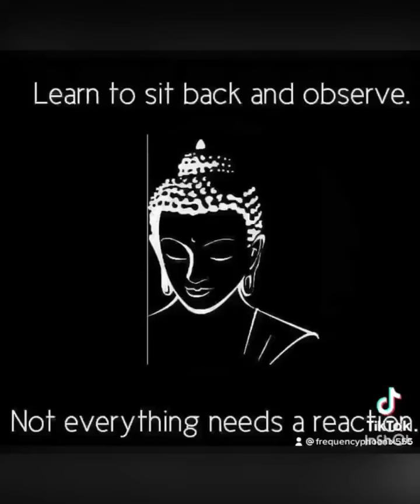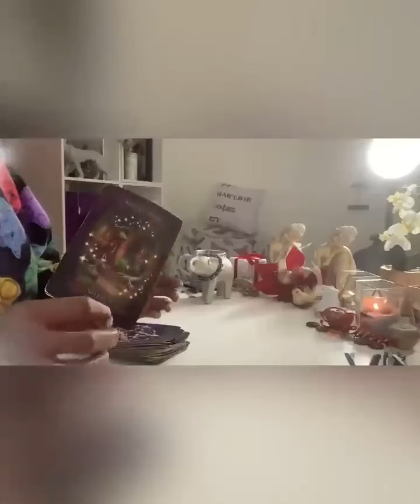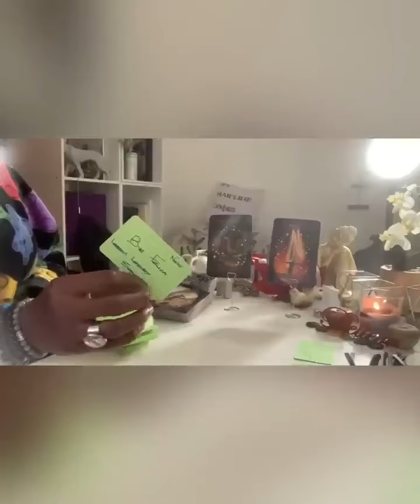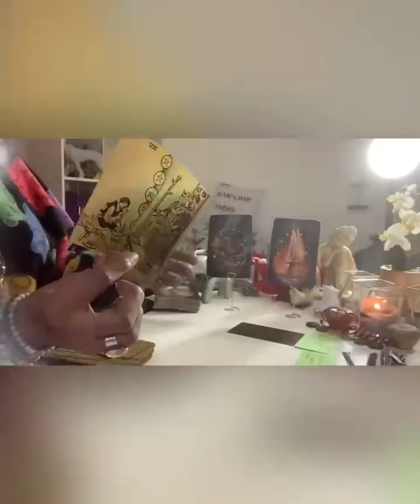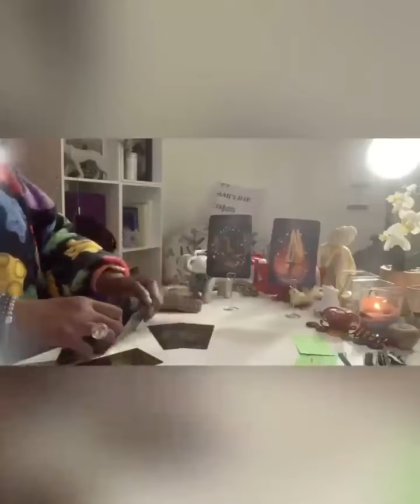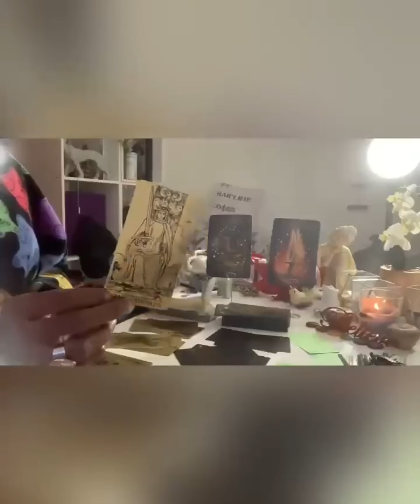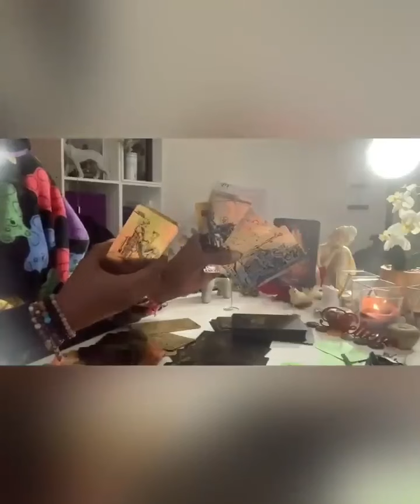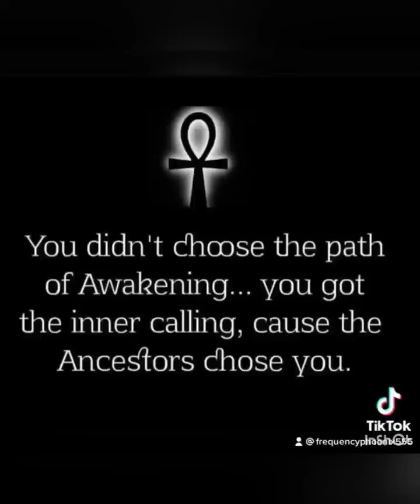What they heard👂🏾bout🫵🏾is NOTHING compared to what theyre about to SEE 👀…oooh they gonna be ENRAGED😉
DON'T GET SMOKED 🏏 OR SMOKE YOUR